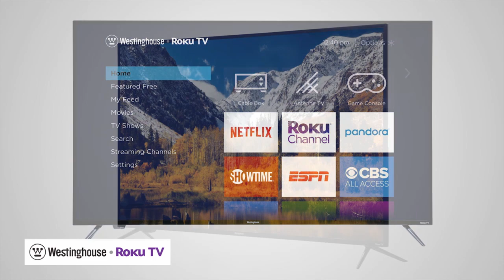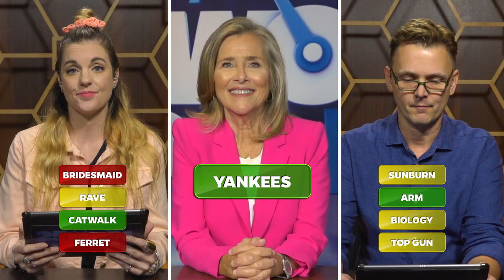Meredith Vieira Hand Sanitizer Is Good Luck?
25 Words or Less Season 2 Episode 64:
In this game, you can use all the luck you can get right? RavenSymoné and HeatherMcDonald go head to head against FinesseMitchell and MelissaPeterman!